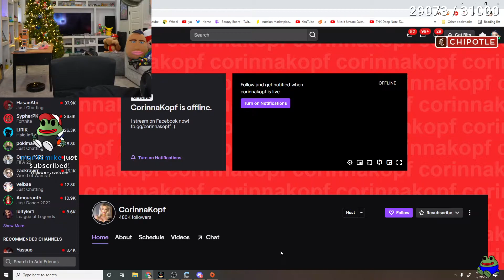Mizkif DESTROYS Corinna Kopf After She Said This | "Do you like to be talked down you stupid b*tch"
"God, Hasan is so hot" - Corinna LOL